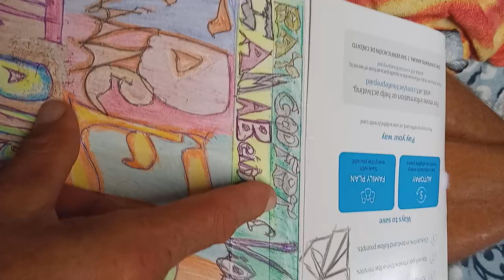July 18, 2023